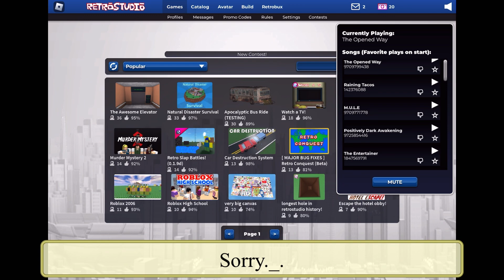Cool | Baldi’s cool schoolhouse of basic learning